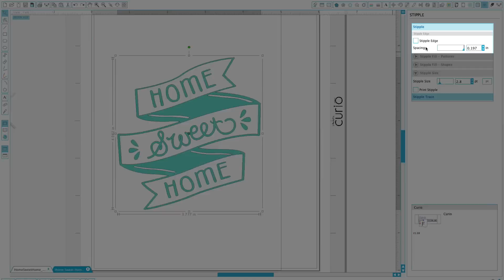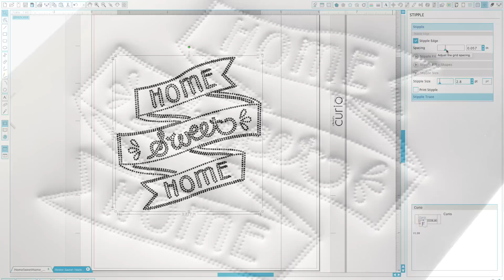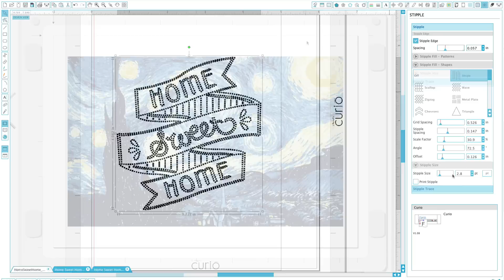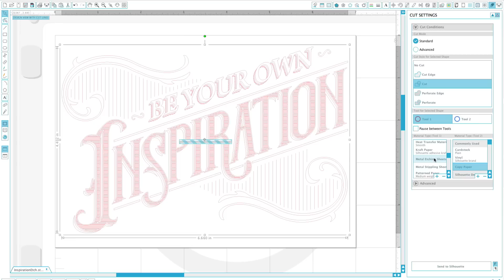Stippling and Etching with the Silhouette Curio™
Create stunning art projects with your Curio's stippling and etching capabilities.